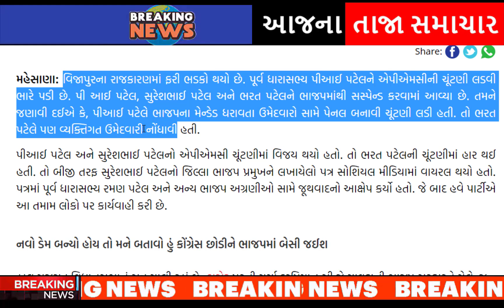દિગ્ગજ નેતાઓને ભાજપે કર્યા સસ્પેન્ડ, આખું ગુજરાત ચોંકી ગયું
Bhadko in Mehsana politics, BJP suspended these veteran leaders including the former MLA

Bijapur politics has flared up again. Former MLA PI Patel has found it difficult to contest APMC elections.

PI Patel, Sureshbhai Patel and Bharat Patel have been suspended from BJP.

PI Patel contested the election by forming a panel against the BJP's mandated candidates. So Bharat Patel also filed personal candidature.

PI Patel and Sureshbhai Patel won the APMC elections. So Bharat Patel was defeated in the election.

after-hardik-patels-entry-into-the-bjp-aam-aadmi-partys-state-president-gopal-italia-gave-a-response-gujarati-news.

naresh-patel-to-join-congress-party-in-ahmedabad-positive-signal-in-talks-with-high-command.

hardik-patel-reacts-to-naresh-patel-joining-congress-party.